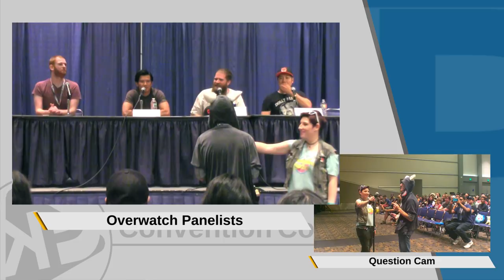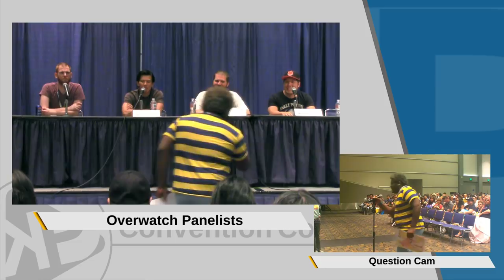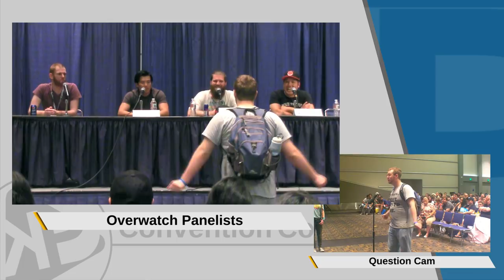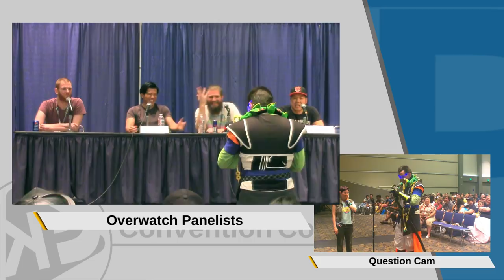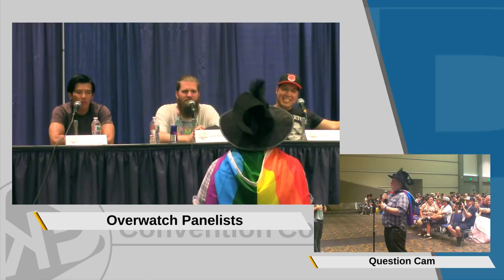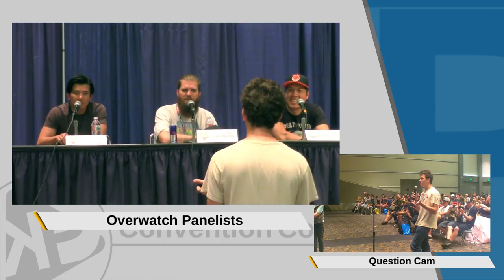Overwatch (Josh Petersdorf, Fedor Chin & Gaku Space) (Sunday) [SacAnime Summer 2017]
- Go against the Petra Act and come join the voices from Overwatch for an hour of storytelling and questions. The voices of Roadhog, Zenyatta & Genji are here to give you insight on this Blizzard franchise.

Panel: Overwatch
Event: SacAnime Summer 2017
Guests: Josh Petersdorf, Fedor Chin & Gaku Space
Date Of Recording: September 3, 2017

ChannelMDID: 30b3a9d4231b1ed48168aef1c4ac4912